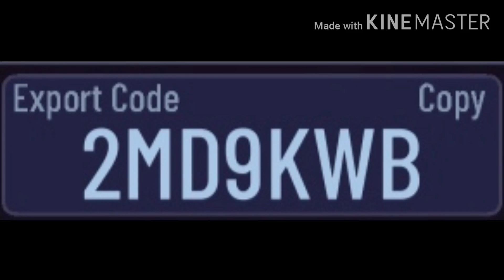Luci's REAL code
🌝 ur welcome